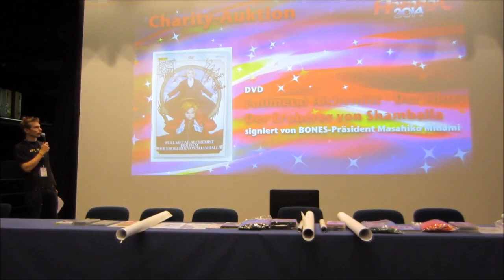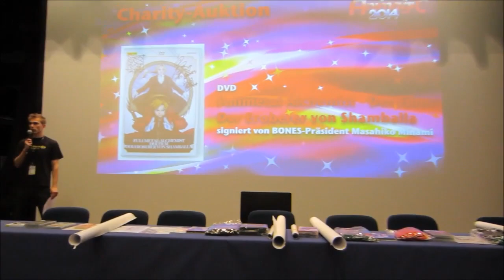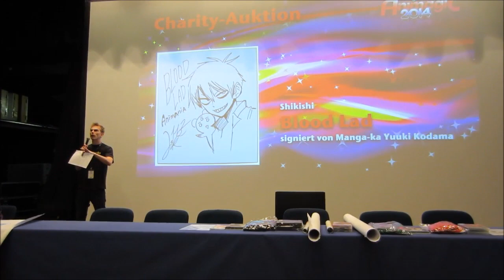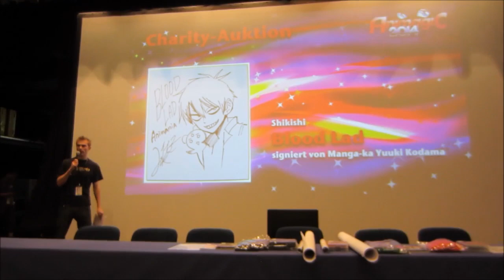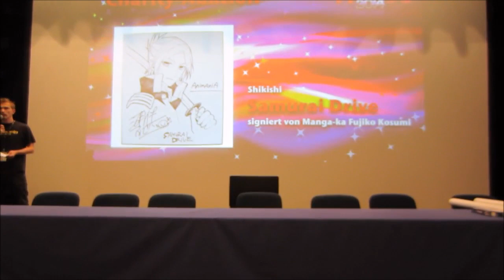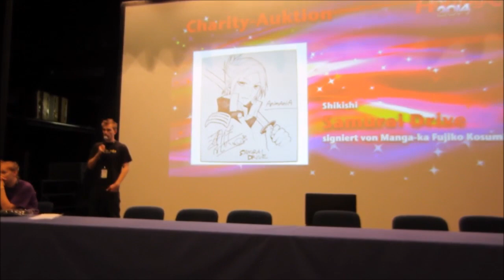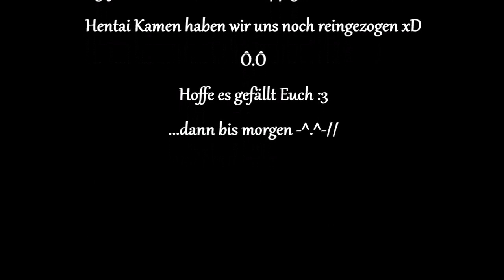Vlog#2 - Animagic 2014.08.01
So. es ist jetzt gerade 3:50 Uhr -.- in ca.: 1 Stunde ist das ganze oben :D werde mich dann mal jetzt ins Bett schmeißen. für 4 Stunden ^^""
Viel Spaß :3 beim schauen ^^
und ja, vielleicht sehen wir uns ja wieder in Vlog#3 -^w^-